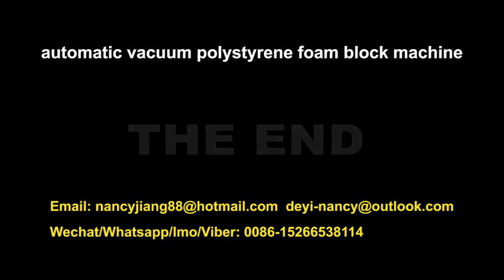Russia PS foam food lunc box container making machine processing video